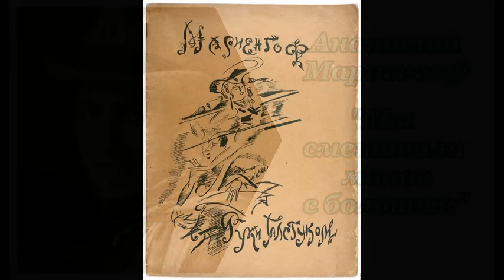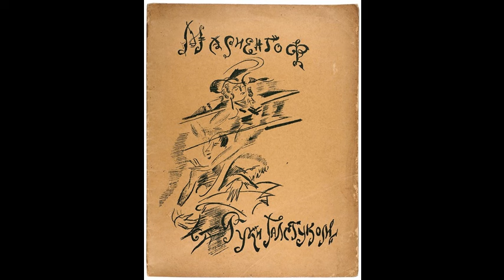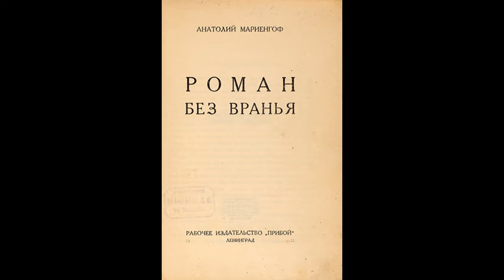Анатолий Мариенгоф. Мы смешивали малое с большим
Эссе (6/12) Олега Кустова об Анатолии Мариенгофе «Мы смешивали малое с большим» читает автор.

      Стезя «верховного мастера ордена имажинистов» проходила под знаком того, что у Н. А. Бердяева сформулировано как радикальный переворот в установке ценностей, персоналистическая переоценка. А. Б. Мариенгоф – безбожник и революционер. Но безбожник безбожнику – рознь, а сам термин «революция» нуждается в экспликации. Вместе с тем, что такое персонализм как не применение евангельской морали к человеческим обществам, сосредоточенность на человеческой личности, признание её высшей ценностью? Н. А. Бердяев полагал:
       «Нужно перестать считать “своё” непременно хорошим, а “чужое” непременно дурным. Только Евангелие провозгласило, что нужно любить врагов, выйти из порочного круга ненависти и мести. И это означает переворот в мире, поворот к иному миру, радикальное отрицание законов природного мира и царствующего в нём натурального порядка. Между порядком Божиим и порядком мира существует глубокий конфликт, и тут невозможно взаимное приспособление, тут возможны только измены. Истина, открывшаяся в Евангелии, не абсолютна, а конкретна и находится в царстве субъективности, а не в царстве объективности, она раскрывает свободу царства Божия. Заповедь “не убий”, как голос Божий, остаётся в силе не только для отдельных людей, но и для человеческих обществ». («О рабстве и свободе человека»).

Опять безжизненное поле,
Безжизненная вдаль тропа.
Вёрст шесть осталося
(Не боле)
До пограничного столба.

Такой ли представлялась встреча?
Какие грустные края!
И огненные (ах!) противоречья
Любовь и ненависть таят.

Где сердце?
В суете ль проклятой?
(Неужто ж я такая дрянь.)
Мила ли:
Пенза толстопятая
И косопузая Рязань?..

А вот
И столб,
И пограничный домик,
И всадник в шлеме на меже.
Кто разберёт?
Чёрт ногу сломит
В смешной поэтовой душе.

 БИБЛИОГРАФИЯ

 1. Бердяев Н. А Духовные основы русской революции // Собрание сочинений. Т. 4. Париж: YMCA-Press, 1990.
 2. Бердяев Н. А. О рабстве и свободе человека. Опыт персоналистической философии // Н. А. Бердяев. Опыт парадоксальной этики. М.: ООО «Издательство АСТ»; Харьков: «Фолио», 2003. С. 423–696.
 3. Бердяев Н. А. Самопознание. Опыт философской автобиографии // Н. А. Бердяев. Русская идея. М.: ООО «Издательство АСТ»; Харьков: «Фолио», 2004. С. 249–585.
 4. Бердяев Н. А. Судьба России // Н. А. Бердяев. Философия свободы. М.: АСТ: АСТ МОСКВА, 2007. С. 242–448.
 5. Блок А. Русские дэнди // Собрание сочинений: в 8 т. М.; Л., 1962. Т. 6. С. 53–57.
6. Гумилёв Н. С. Жизнь стиха // Н. С. Гумилёв. Письма о русской поэзии. М.: Современник, 1990. С. 45–54.
 7. Декларация имажинистов // А. Б. Мариенгоф. Собрание сочинений: В 3 т. Т. 1. М.: Книжный Клуб Книговек, 2013. С. 663–667.
 8. Кауфман А. Литературное производство и сырьё. (Новогодние размышления и итоги) // Вестник литературы. 1921. № 1 (25). С. 2.
 9. Мариенгоф А. Б. Мой век, моя молодость, мои друзья и подруги. // Собрание сочинений: В 3 т. Т. 2: Кн. 2. М.: Книжный Клуб Книговек, 2013. С. 127–428.
 10. Мариенгоф А. Б. Роман без вранья // Собрание сочинений: В 3 т. Т. 2: Кн. 1. М.: Книжный Клуб Книговек, 2013. С. 501–630.
 11. Мариенгоф А. Б. Циники // Собрание сочинений: В 3 т. Т. 2: Кн. 1. М.: Книжный Клуб Книговек, 2013. С. 17–128.
 12. Мариенгоф А. Б. Это Вам, потомки! // Собрание сочинений: В 3 т. Т. 2: Кн. 2. М.: Книжный Клуб Книговек, 2013. С. 17–126.
 13. Чудакова М. О. Жизнеописание Михаила Булгакова. 2-е изд., доп. М.: Книга, 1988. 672 с.
 14. Шумихин С. Глазами «великолепных очевидцев» // Мой век, мои друзья и подруги: Воспоминания Шершеневича, Мариенгофа, Грузинова: Сборник / Сост. С. В. Шумихин, К. С. Юрьев. М.: Моск. рабочий, 1990.